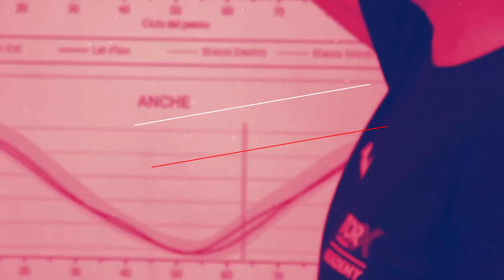TORX Academy / Training exercises / Single leg balance (eyes open/close)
In the Single Leg Balance exercise, stand on one leg and maintain balance, alternating between eyes open and eyes closed. This exercise primarily targets balance and proprioception, enhancing foot precision and stability. By challenging the body's ability to maintain equilibrium with visual and proprioceptive feedback, the Single Leg Balance exercise improves coordination, strengthens ankle stabilizers, and enhances overall balance, which is essential for various activities, including running, jumping, and agility-based movements.

💥 TORX® ACADEMY: a comprehensive training journey, a unique preparation path built by VDA Trailers, Franco Collé (four-time winner of the TOR330 - Tor des Géants®), and a team of professionals and experts. ℹ️ learn more 🔜